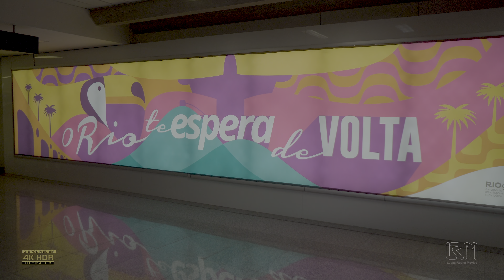Voo Galeão (GIG) - Brasilia (BSB) [4K HDR]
Clipe gravado com a Sony ZV-E10 resumindo o voo da Gol do Galeão até o aeroporto de Brasilia realizado no dia 15 de Março de 2024